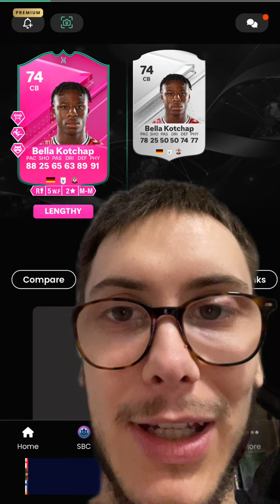BEST FUTTIES SILVER DEFENDER EVOLUTION OPTIONS!